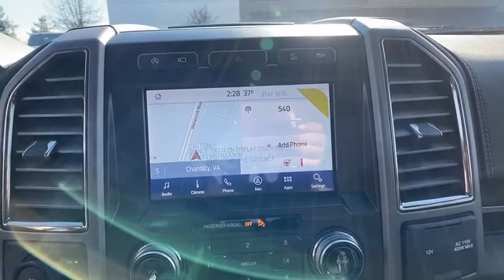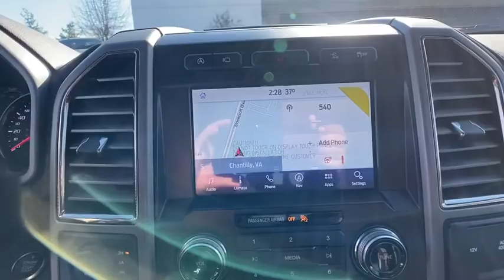2020 Ford F-150 Chantilly, Leesburg, Sterling, Manassas, Warrenton, VA C00466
New 2020 Ford F-150 available in Chantilly, Virginia at Ted Britt Ford Lincoln. Servicing the Leesburg, Sterling, Manassas, Warrenton, VA area.
2020 Ford F-150 Raptor 4WD SuperCrew 5.5 Box - Stock#: C00466 - VIN#: 1FTFW1RG7LFA91767